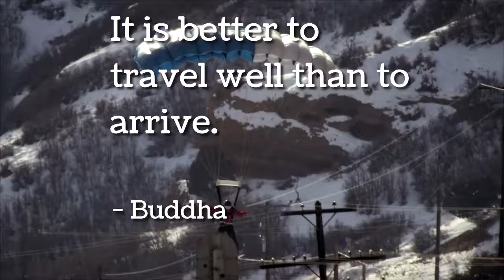from Socifeed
I Need A hOLIDAY